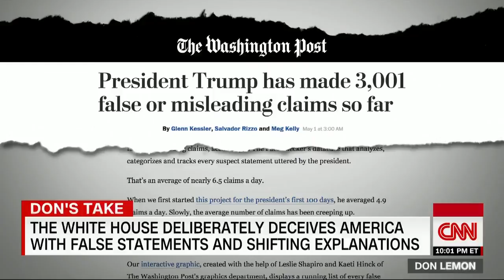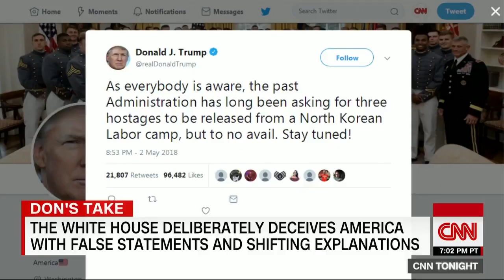CNN News - The sort of party line, up until now, is the...